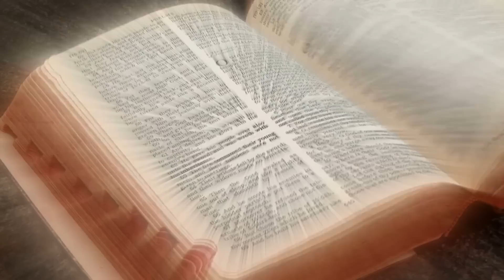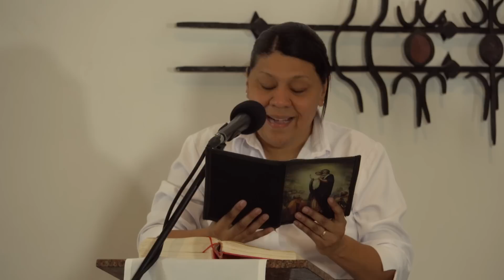Misa de hoy domingo 02 de octubre con el cardenal Baltazar Porras